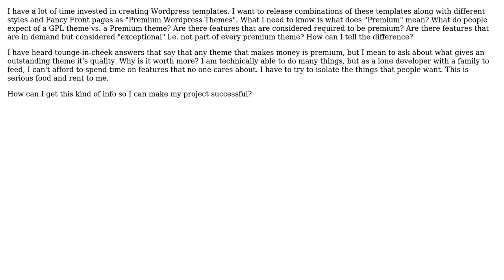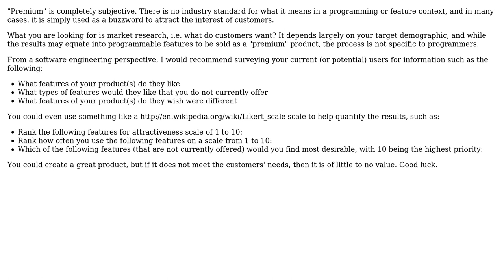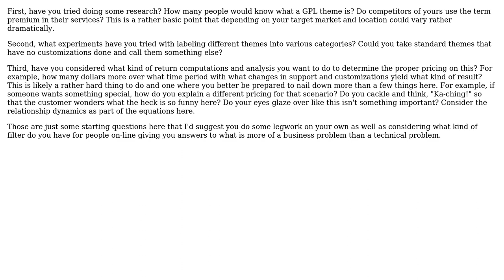Software Engineering: By what features and qualities are "free" and "premium" themes differentiated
With thanks & praise to God, and with thanks to the many people who have made this project possible! | Content (except music & images) licensed under CC BY-SA | Music | Images & others | With thanks to user Sinthia V user JB King user hanzolo user David Kaczynski and the Stack Exchange Network Trademarks are property of their respective owners. You are responsible for your own actions.